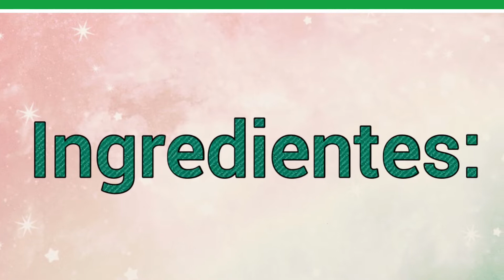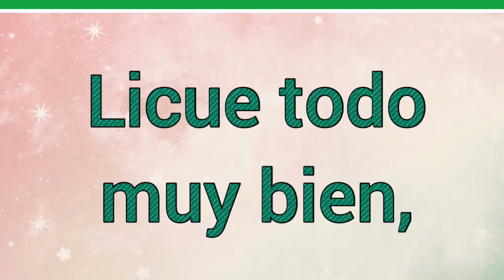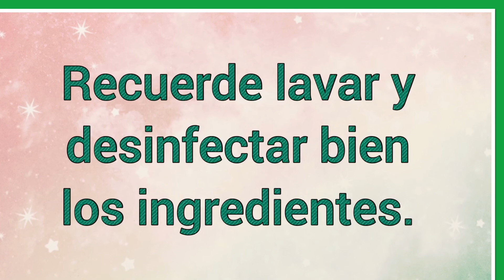Jugo para el Corazón ♥️